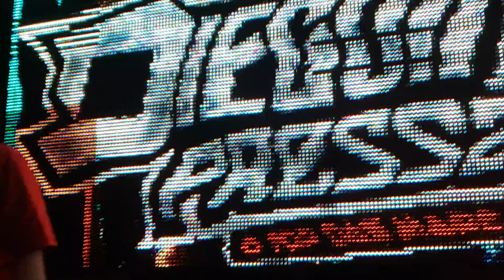CASA DE SHOWS CABARE (MCP)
DJ DIEGUINHO PRESSÃO SOM TRANSAMERICA